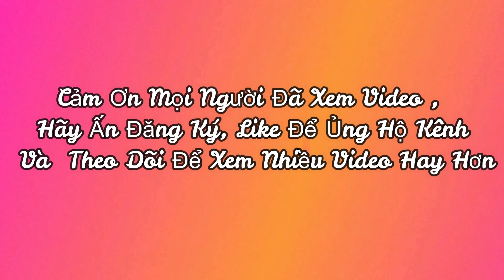thả diều sáo cùng nghệ nhân ông trịnh 88 tuổi và xem bẫy cá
DUYÊN BÉO nhận quay,làm video các loại (Sinh Nhật, Mừng Thọ ..) sdt 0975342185